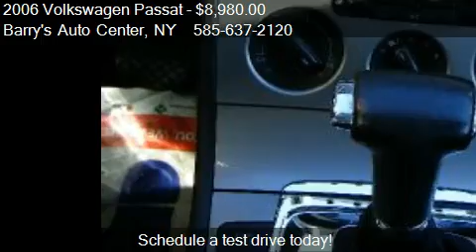2006 Volkswagen Passat 2.0T - for sale in Brockport, NY 1442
Barry's Auto Center

Come test drive this 2006 Volkswagen Passat 2.0T for sale in Brockport, NY.

Clean AutoCheck